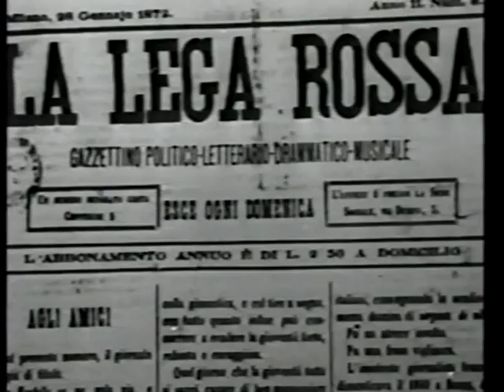01/17 Storia di Taranto dal 1861 al 2000 (1861-1920)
01/17
Storia di Taranto dal 1861 al 2000
raccontata da Mario Guadagnolo
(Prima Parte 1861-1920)